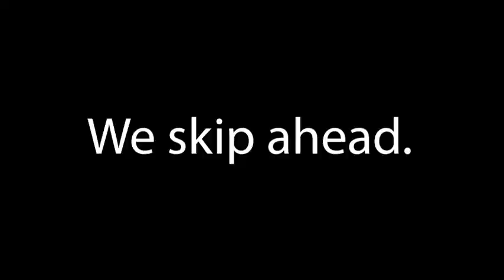Kyle Rittenhouse: Did Ana Kasparian on Sitch & Adams Change Her Mind on Kyle's Guilt?